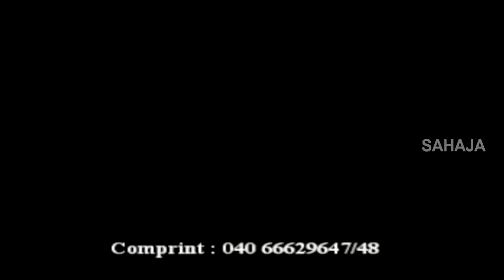Vikram Bethala Katha | Animated Stories | Cartoon Stories For Kids | Bedtime Stories | Bommarillu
Vikram Bethala Katha. We bring the latest rhymes for children. Bommarillu channel is designed to make your children learn all-time famous rhymes. By watching these rhymes, children can grow their knowledge and also get engaged with colorful animations.